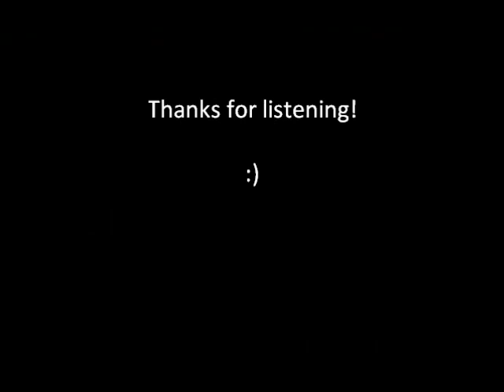Xion's Theme (Kingdom Hearts) [cover]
From "Kingdom Hearts: 358/2 Days" (played on a YPG-535)
(his version has no mistakes though.. :P )